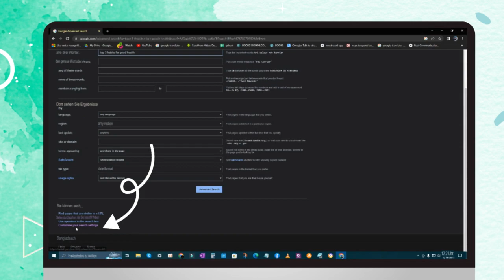So deaktivieren Sie die Stimme, die Google Suchergebnisse auf Ihrem Desktop laut vorliest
Wenn Sie die Google-Suche auf Ihrem Desktop verwenden und die Stimme, die die Suchergebnisse vorliest, Sie stört, finden Sie hier eine Schritt-für-Schritt-Anleitung, wie Sie sie deaktivieren können:

Öffnen Sie Google Chrome oder einen anderen Webbrowser, den Sie auf Ihrem Desktop verwenden.
Rufen Sie die Google-Website auf und führen Sie eine Suche durch.
Scrollen Sie auf der Suchergebnisseite nach unten, und Sie sollten ein kleines Lautsprechersymbol auf der rechten Seite der Seite sehen.
Klicken Sie auf das Lautsprechersymbol und es wird grau, was anzeigt, dass die Stimme deaktiviert wurde.
Wenn Sie die Stimme wieder aktivieren möchten, klicken Sie einfach auf das graue Lautsprechersymbol, und es wird blau.
Wenn Sie die Stimme auch nach dem Deaktivieren mit den obigen Schritten immer noch hören, ist es möglich, dass Ihr Browser oder Betriebssystem andere Einstellungen hat, die dazu führen, dass die Stimme aktiviert wird. Sie können versuchen, Ihre Browser- und Betriebssystemeinstellungen zu überprüfen, um festzustellen, ob es Optionen in Bezug auf Text-zu-Sprache oder Barrierefreiheit gibt, die möglicherweise dazu führen, dass die Stimme aktiviert wird.